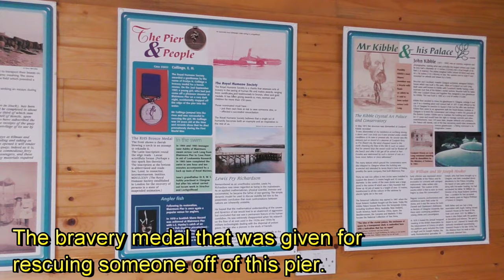Historic Blairmore Pier - Crowdfunder 2020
Your contribution will be gratefully appreciated by Agnes and the Blairmore Community.

Commentary:

Hi! My name is Agnes. I'm the piermaster here at Blairmore Pier and I'm asking you to help me raise twenty thousand pounds that I need to repair the pier and keep it operational for the future.

The pier is really important to this local community. It needs quite a number of repairs, mainly all timber related. It needs some new decking on the floor to help people walk on safely. And handrails. Most of them have been beaten around a lot by the weather that they're exposed to.

The background noise that you can now hear is a combination of the wind and the incoming tide and the weather as it currently is today. You can see behind me the beautiful Arrochar Alps at the top of Loch Long. Loch Long is the Loch - it's a sea loch - that Blairmore Pier sits on.

Thankfully, we've come back in here to the warm and the shelter of the little heritage bothy. This was designed and established when the pier re-opened in 2005 and, as you can see, it depicts the history of the pier and other interesting facts and information about it. The wildlife that we have; the porpoises; the seals - etcetra; and various interesting bits of history. The bravery medal that was given for rescuing someone off of this pier.

Herring fishing was a major part of the local economy historically. That's long gone but the information boards tell the story which is a really interesting, historic story.

Alongside me here, we have these beautiful display boards where people have collected things off of the shore. For instance, this lovely little bottle rescued - just sitting in the sand of the shore. And people have collected them and brought them to the pier to help display.

I'd be really happy if you had a look at my page. It's got a lot more information about the fascinating history of Blairmore Pier through the years, and lots of stories that bring it right bang up to date.

I'm sure you'll enjoy it.